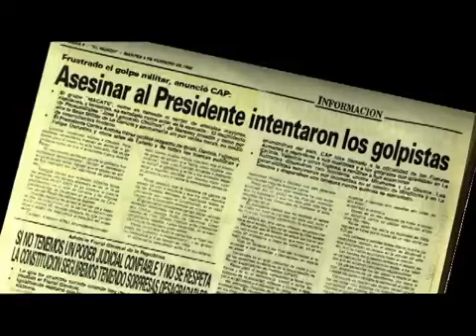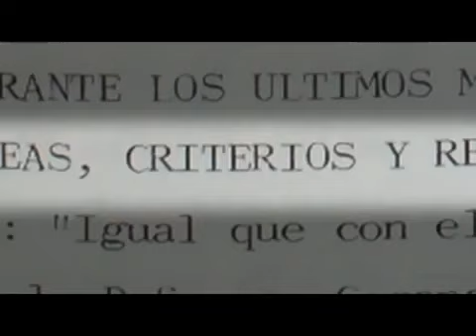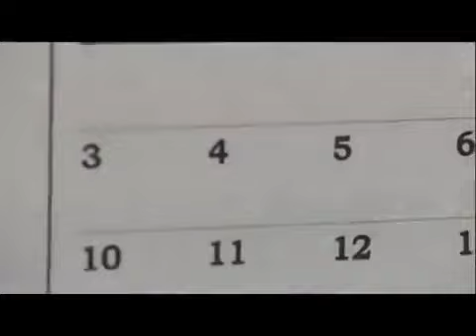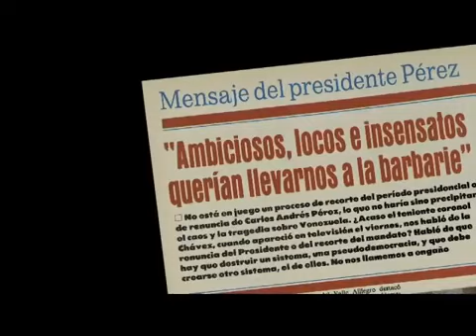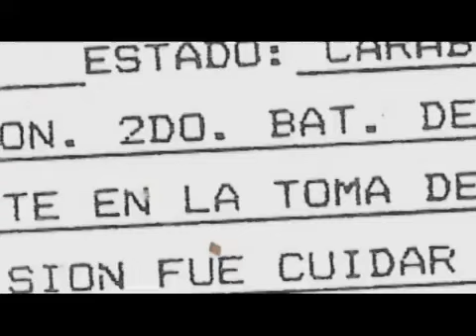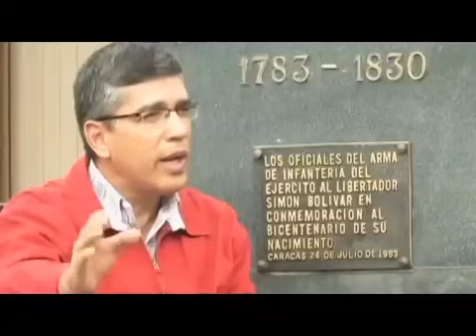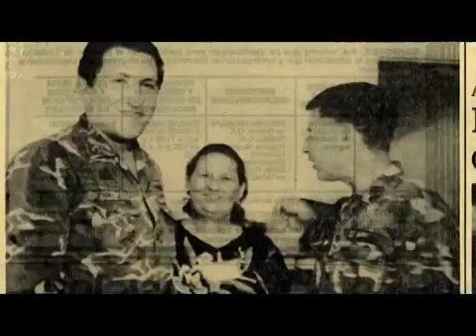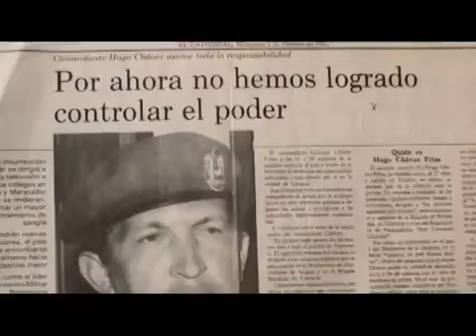4f soldados en rebelion.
El 4 de febrero de 1992, militares del Movimiento Bolivariano Revolucionario 200, se levantaron en armas contra el sistema establecido y con esa acción no sólo irrumpieron en la historia.

4F SOLDADOS EN REBELION - DOCUMENTAL VENEZUELA 4F SOLDATI IN RIBELLIONE - DOCUMENTARIO VENEZUELA documentario documental venezuela movimiento cuatro de febrero HD alta definicion LAssociazione.